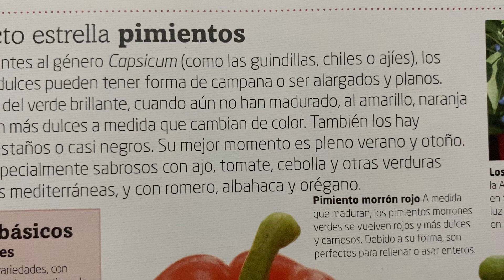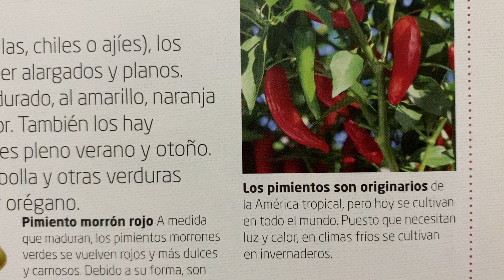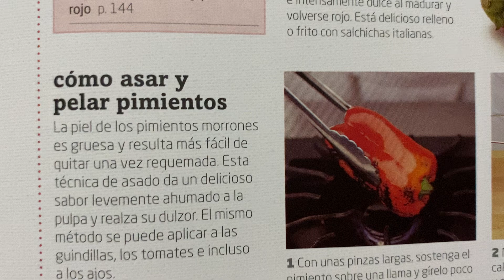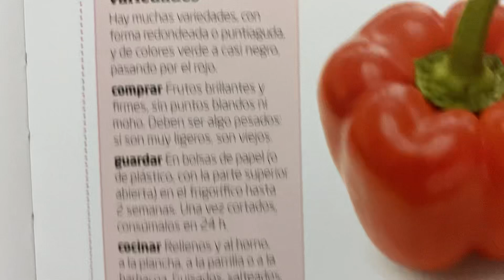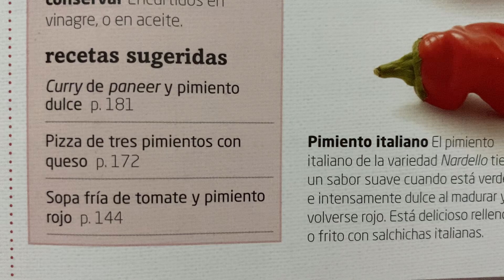Producto estrella ⭐️ de verano “ pimientos 🫑 “ datos básicos , variedades , como asar y pelar